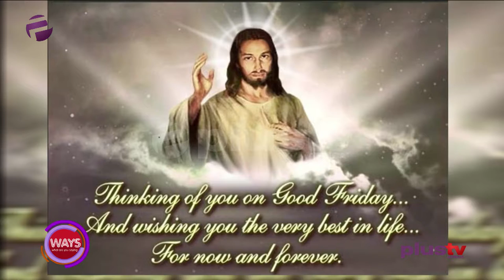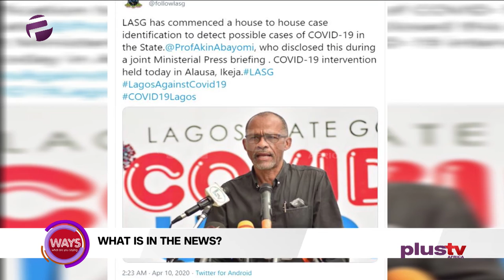What Is In The News? Interstate Lockdown Non-Compliance, LASG House-To-House Case Identification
Sen Ehima, a Clinical Research Associate USA, joined the studio live via Skype.